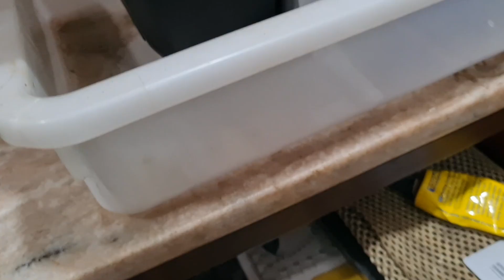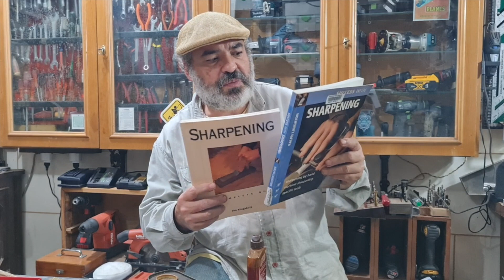Afiadores, pedras ,plainas ,formões, laminas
Alguns acessórios para ajudar a afiação de facas ,laminas em geral